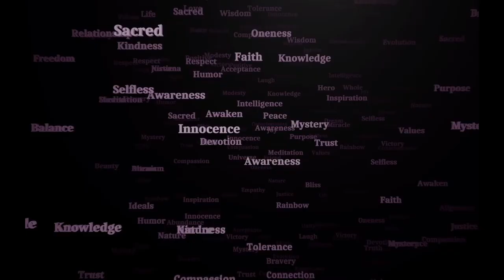Wynton On Coming Home & Rebuilding: Part 2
Wynton On Largest Hurricane Ever and Rebuilding: Part 2.

📣WhooHoo, we are growing!! This will help these videos be seen by more people.

Tulane admissions (not an affilate).

❤️👍😁Tell me what you are thinking about criticism or what you think about this video. I want to hear from you!

Even one word would help me know what you want more of and help us spread these videos for many to view. Thank you!